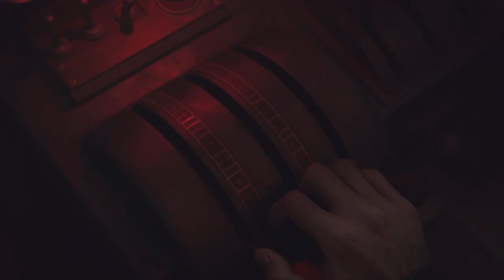Call of Duty|🔥Vanguard🔥THE FOURTH REICH🔥May1945🔥Berlin,Germany🇩🇪Then End….